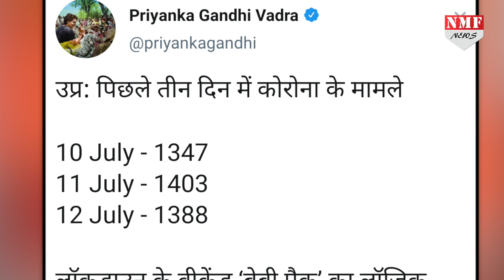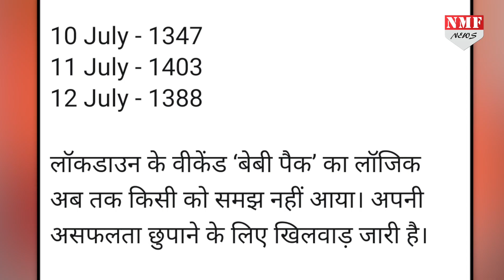CM Yogi ने UP में लगाया वीकेएंड Lockdown तो Priyanka Gandhi ने उड़ाया मजाक !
CM Yogi ने लगाया Mini Lockdown तो Priyanka Gandhi बोलीं मर्ज बढ़ता गया ज्यों ज्यों दवा की !